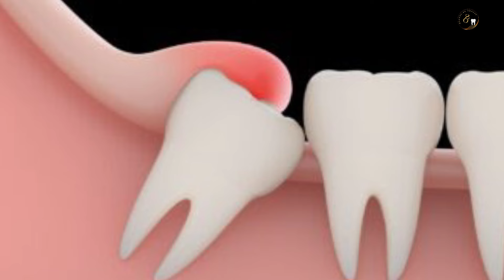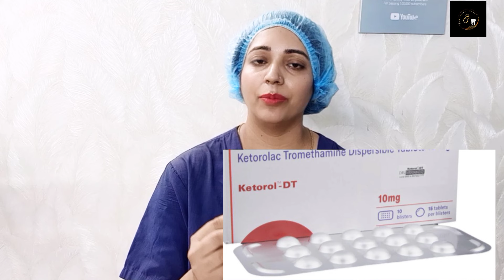दांत दर्द को मिनटों में दूर करने के आसान और असरदार घरेलू उपाय |Home Remedies For Toothache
दांतो के दर्द को ठीक करने के घरेलु उपाय

1 लॉन्ग और लॉन्ग का तेल
लॉन्ग एक ऐसा इंग्रेडिएंट है जो हर घर में आसानी से मिल जाता है, इसका इस्तेमाल कई सालो से दांत के दर्द में किया जाता है ।
लॉन्ग के तेल में युजेनॉल  होता है जो एक नेचुरल एंटीसेप्टिक का काम करता है , लॉन्ग या फिर लॉन्ग के तेल को दांत पे लगाने से तुरंत दर्द ठीक हो जाता है ,ये दर्द वाली जगह को सुन कर देता है साथ ही सूजन भी काम करता है।
जहाँ पे दर्द है वह दिन में दो या तीन बार लॉन्ग या फिर लॉन्ग का तेल लगाने से दांत का दर्द में रहत मिलती है।
.नमक
नमक एक ऐसा मसाला होता है जो हर घर की रसोई में आसानी से मिल जाता है, लेकिन इसके बहुत फायदे होते है। अगर दांत दर्द की बात करे तो नमक में एंटीबैक्टेरियल गुण होता है साथ ही ये नेचुरल एंटीबीओटिक का काम भी करता है जिस से दांत और मसूड़े दोनों के दर्द में आराम मिलता है।
एक गिलास गुनगुने पानी में एक चमच नमक डाल के दिन में दो या तीन बार कुल्ला कीजिये इस से आपके दांतो के दर्द में आराम मिलेगा।
अगर दांत या मसूड़े में सूजन है तो वो भी काम होती है।
. अमरूद की पत्तिया
अमरूद की पतियों में गुआइजवेरिन नाम का केमिकल पाया जाता है जिसमे एंटीपलाक गुण होता है साथ ही एंटीइन्फ्लामेट्री ,एन्टिमिक्रोबिअल,और एंटीएनएलजेसिक गुण होता है जो हमारे दांत और मसूड़े के दर्द में काफी फायदेमंद होता है।
4 से 5 अमरूद की पतियों  को पानी में  को उबालकर छान कर उसमे एक चमच नमक मिलाकर गुनगुना होने के बाद उस से दिन में दो बार कुल्ला करना है इस से आपके दांत का दर्द में तुरंत रहत मिलती है।
आप चाहे तो अमरूद की पतियों को डायरेक्ट चबा भी सकते हो उस से भी दर्द में फायदा होता है।
 अदरक
अदरक में एन्टीइन्फ्लैमेट्री गुण होता है जो हमारे ओरल हेल्थ के लिए बहुत फायदेमंद होता ह।
अदरक को पीसकर उसका पेस्ट बना लीजिये और उसमे थोड़ी हल्दी और थोड़ा नमक मिक्स कीजिये और इसको जिस दांत में दर्द हो रहा है उसपे लगा के काम से काम 10 मिनट छोड़ दीजिये उस से आपका दांत का दर्द तुरंत ठीक हो जायेगा।
अगर आप पेस्ट नहीं बना पाओ तो अदरक को कूटकर उसको डायरेक्ट भी लगा सकते हो उस से भी दर्द में रहत मिलती है।